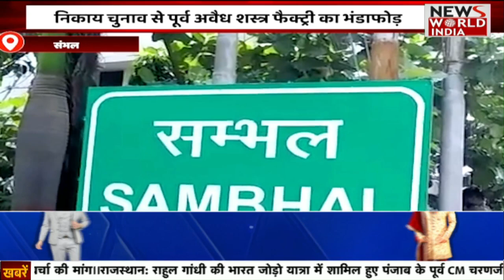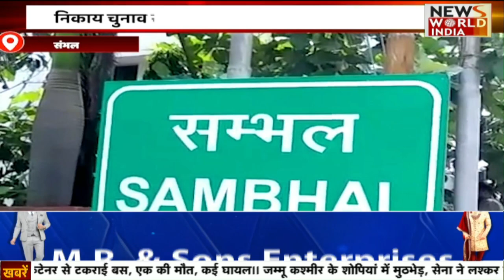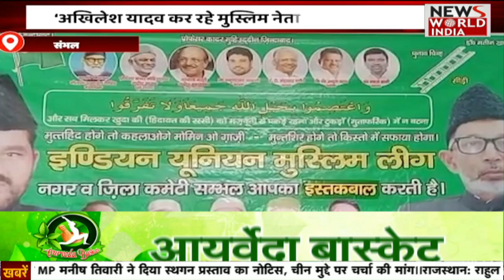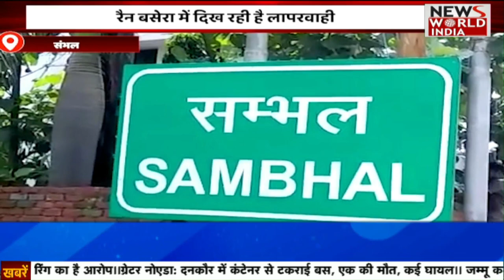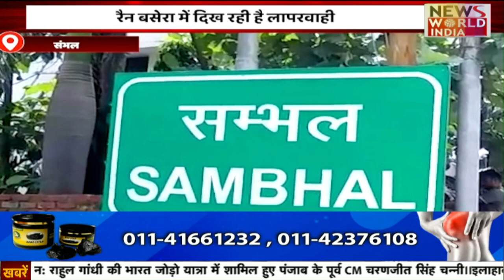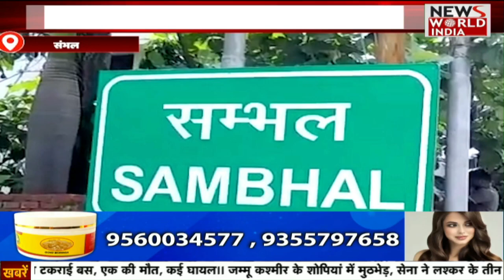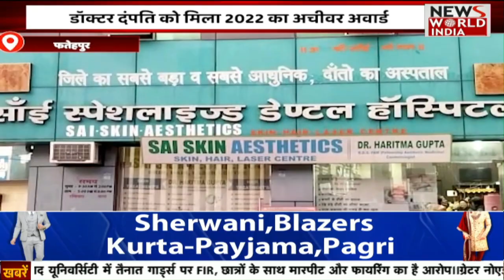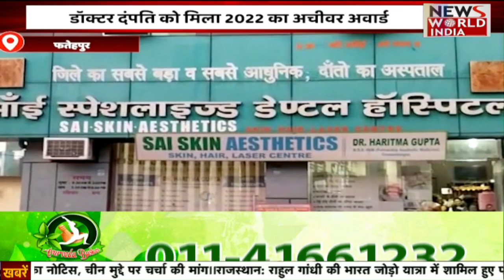Pathan के रिलीज होने से Muslims हुए नाराज? SP नेता ने भगवा Rang को मुसलमानों से क्यो जोड़ा!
Shahrukh Khan और Deepika Padukon जल्द ही फिल्म Pathan से सिनेमाघरों में छाने वाले हैं। फिल्म का पहला गाना Besharm Rang रिलीज होने के साथ ही धमाल मचा रहा है। इस गाने को लेकर विवाद इतना बढ़ गया है कि कुछ संगठनों ने तो फिल्म के बायकॉट की मांग की है। इसी गहमागहमी के बीच गाने की रिलीज के बाद दीपिका पादुकोण पहली बार स्पॉट हुई हैं। पर उनका जो रिएक्शन था उसे देखकर हर कोई हैरान है।